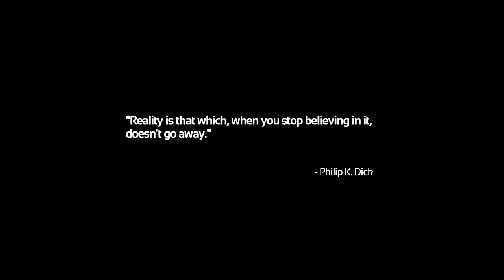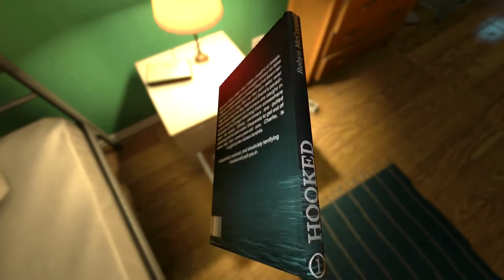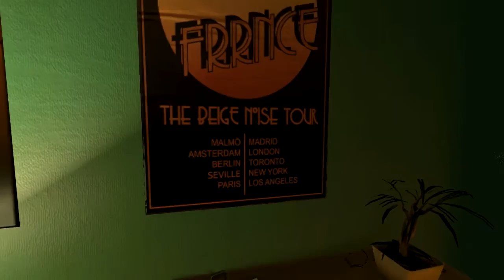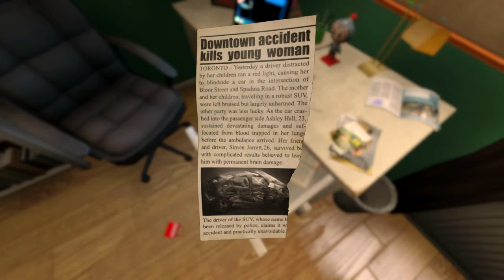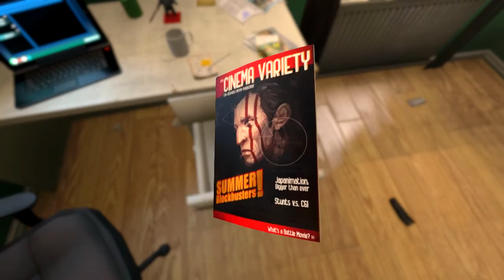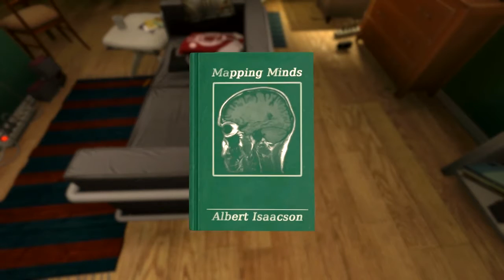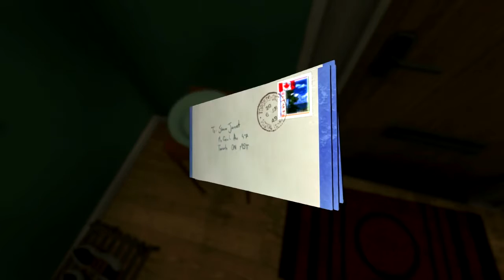SOMA - Let's Play Part 1 ~ IGNORING JESSE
Sorry if I sound a bit off in these first couple parts, I didn't realize how tired I was at the time. Better content to come! Many thanks to Frictional Games for allowing me to make these awesome videos for you guys! SOMA is an incredible sci-fi game that will leave you on the edge of your seat and always demanding more. Click Here!
It would help me out a bunch. Also favorite if you really enjoy my video.